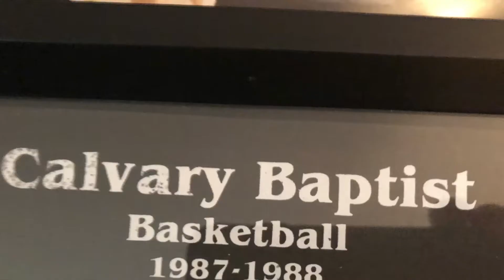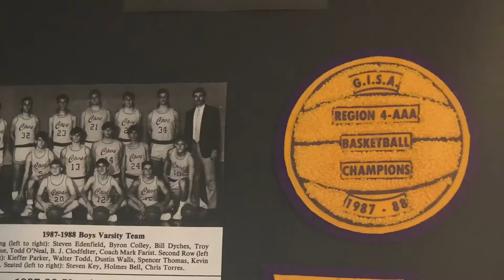1988 Calvary Cavs Basketball.